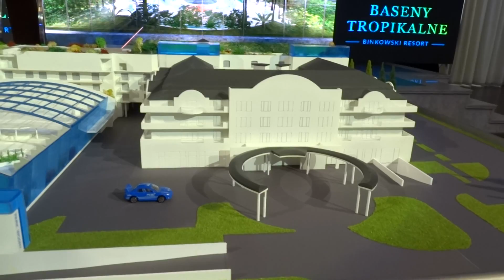Baseny Tropikalne Binkowski Resort w Kielcach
Baseny Tropikalne Binkowski Resort w Kielcach. Więcej informacji na stronie